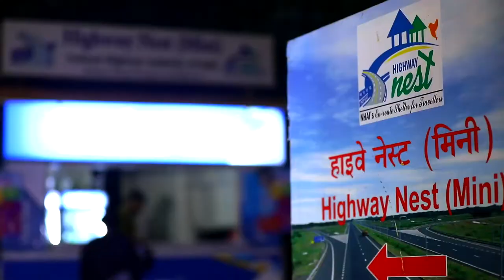HIGHWAY AMENITIES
Video film on Highway Amenities for NHAI